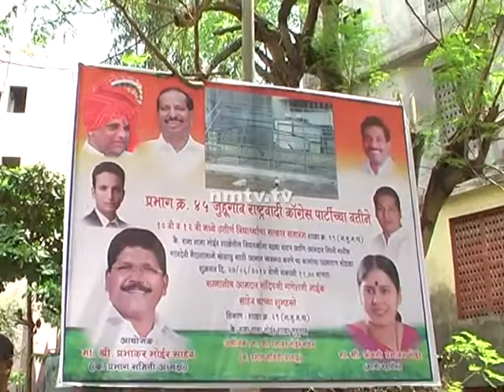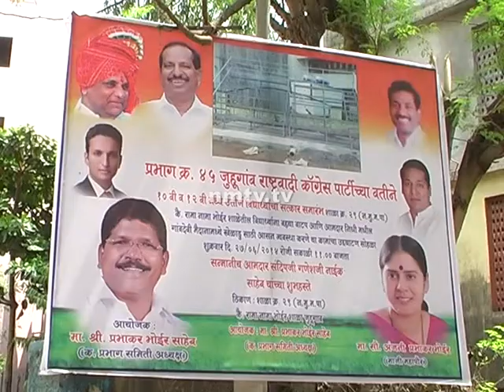Meritorious students of Juhu goan ward 45 felicitated